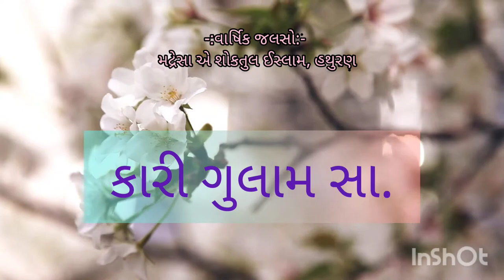Kari Gulam sa. || Madresa Ae Shokatul Islam || Hathuran || jalso || Naat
Assalamualaykum,

This YouTube channel has mainly been created to post Islamic contents such as the lectures of Muslim scholars,etc.

In this era of modernisation and technology, social media is one of the biggest platforms to share the message of peace(Islam).

As our Prophet Muhammad Sallallahu Alaihi Wasallam (Peace be upon him) said in one of his Hadith: "بَلِّغُوْا عَنِّى وَلَوْ آيَةً" (Convey from me even an Ayah(Verse) of The Quran). (Sahih Bukhari)

So it is the duty of Muslims to share the message of Islam(True Religion) with whole of the humanity using all the possible and accessible means.

So, with this good intention, this small effort of creating a channel has been made.
We hope that this will help Non Muslims to know and learn about Islam and will also help Muslims to improve their faith, Insha Allah.

May Allah subhanahu wataa’la give us Ikhlas and guide us to the right path. Ameen.

HELP US BY ,LIKE AND ,SHARING THE BEAUTIFUL MESSAGE OF ISLAM.
Jazakumullah.